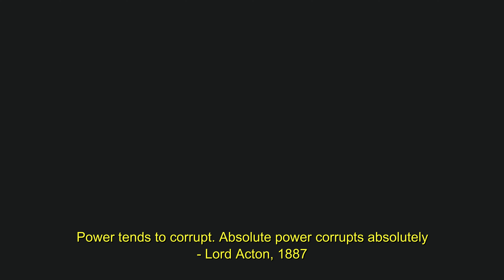Nonyx - Fight Back ( Anime Music Video )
Movie: Jin Roh: The Wolf Brigade